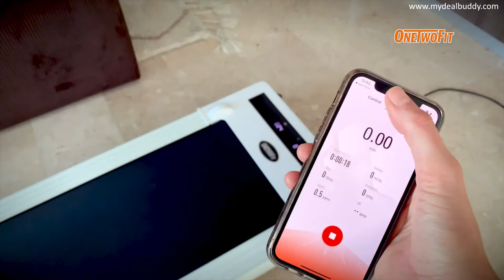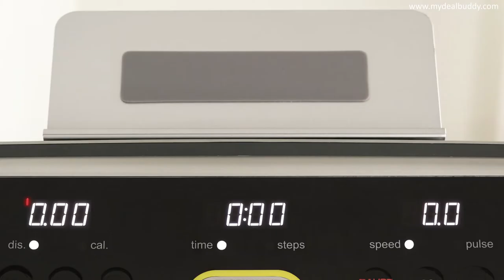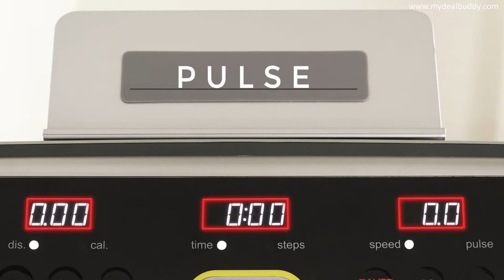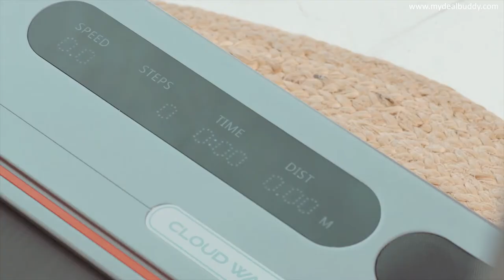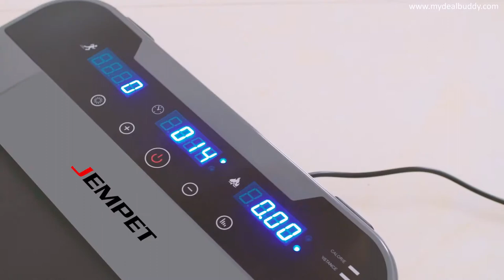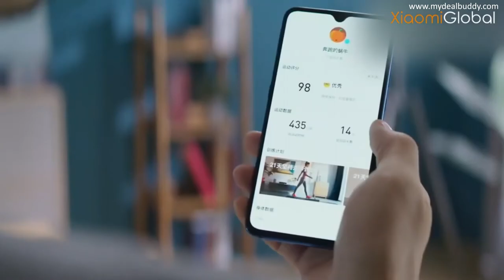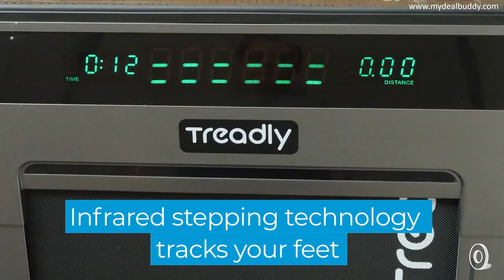Top 10 Best Under Desk Treadmills | My Deal Buddy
* ASUNA 8730G

* Goplus 2 in 1 Folding Treadmill

* ONETWOFIT - OT131 - Under Desk Treadmill

* Sunny Health & Fitness SF-T7718

* Walking Pad 2 in 1 Treadmill

* BARWING WalkingPad Mini Treadmill

* BARWING CLOUD WALKING Treadmill

* JEMPET Under Desk Walking Treadmill

* Xiaomi Mijia WalkingPad S1

* Rebel Desk Trealmill
Link: Try Prime Discounted Monthly Offering